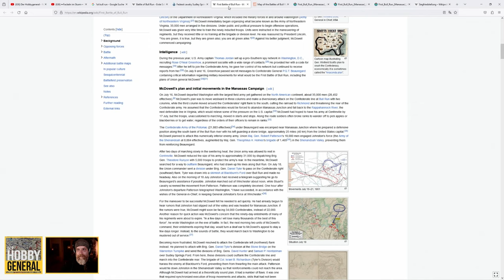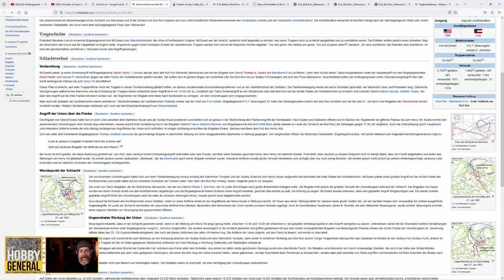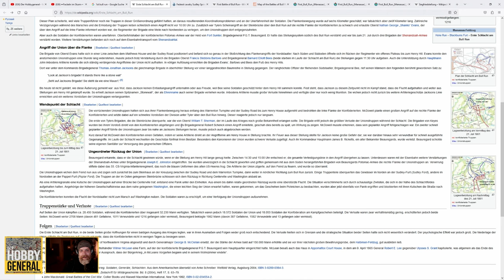1.Schlacht am Bull Run II | #06 Ultimate General: Civil War | Konföderierten-Kampagne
Historische Echtzeit-Strategie-Spiele sind oft unzugänglich, übertrieben komplex und häßlich. Nicht aber Ultimate General: Civil War. Schon ein Blick auf die liebevoll, den Originalschauplätzen des brutalen amerikanischen Bürgerkrieges bis ins kleinste Detail nachgebildeten Karten verrät, dass es bei diesem Wargame auch anders geht. Und das nicht nur optisch. Denn obwohl das Spiel genügend Tiefgang bietet, um auch historisch versierte Hobbygeneräle zu befriedigen, überzeugt es vor allem durch simple Bedienung, durchdachte Benutzerführung und einer überraschend guten KI. Im Echtzeit-Strategiespiel Ultimate General: Civil War, dem Vorgänger von Ultimate General American Revolution, werden wir zum Befehlshaber einer Armeeeinheit während des amerikanischen Bürgerkriegs. Wir befehlen dabei unsere Soldaten in bis zu 50 Echtzeit-Schlachten durch zwei Kampagnen mit einer ungewöhnlichen Struktur.

▶️ Spiele bei Gamesplanet kaufen (ein kleiner Betrag geht dabei an mich)

______________▼ LINKS ▼_________________________________
▶️ Steamseite des Spiels